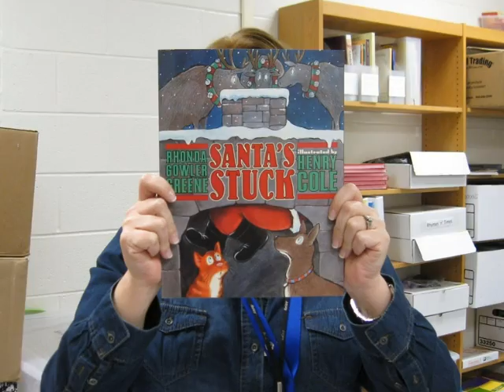Book Trailer Santas Stuck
Book trailer for the picture book Santa's Stuck. Designed to be a sample book trailer for other teachers to follow.